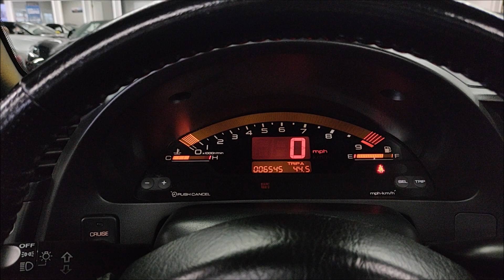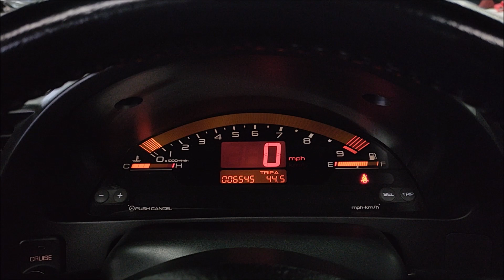2001 Honda S2000 AP1! Only 6K Miles! 6 Speed Manual! All stock and Original! All Vin Tags!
Only 6K Miles! Finished in Berlina Black! AP1 Model! All Stock and Original! All Vin Tags on body panels! Powered by the F20C 2.0L I4 Engine pumping out 240 HP! 6 Speed Manual Transmission! 8900 RPM Redline! 100% Carfax Certified with no stories. Top is in excellent condition! Non smoker. Complete with floors mats, service records, 2 keys, books and manuals! We accept trades and arrange nationwide shipping. Buy smart from Diamond Motorworks!